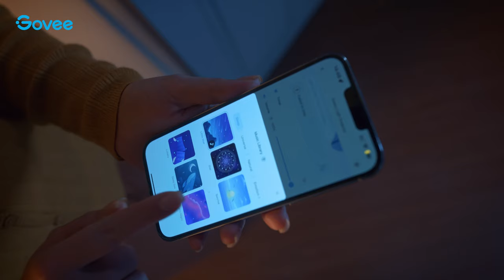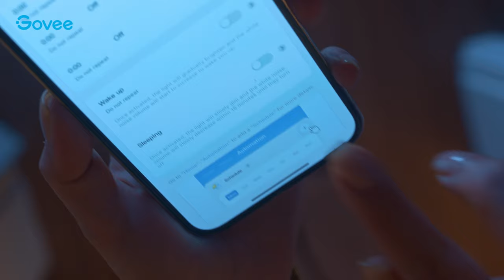Govee Galaxy Light Projector Pro | Bring the Universe into Your Home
✨ Bring the universe home with Galaxy Light Projector Pro, an amazing new way to discover your sense of cosmic wonder.
💫 Dynamic Star Light Movement
🪐 8 Unique Swappable Discs
🔭 RGBW Background Projection
👩‍🚀 37+ Soothing White Noises
🌌 38+ Animated Scene Modes
🔆 Double the Lamp Beads
📱 Full Govee Home App integration

Expanding your cosmic horizons, via the full smart lighting power of Govee. Galaxy Light Projector Pro, out now.